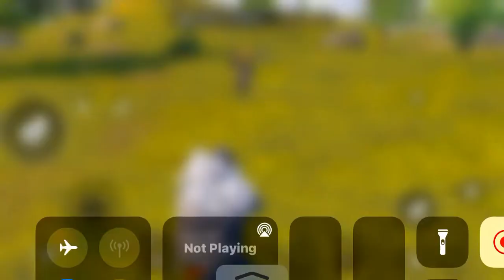Head Shot Shoferin AWM & ChicKEN Dinner | 7 Kills